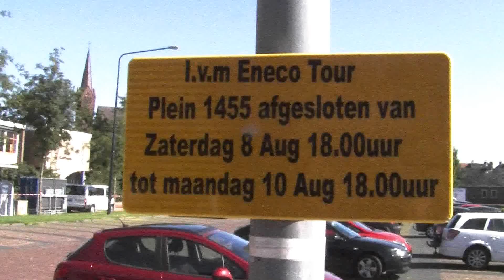Drukke dagen organisatie Enecotour Bolsward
Zaterdag 8 augustus werd een groot spandoek geplaatst om een beetje te reclame te maken voor Bolsward en de Elfstedentocht op e fiets.